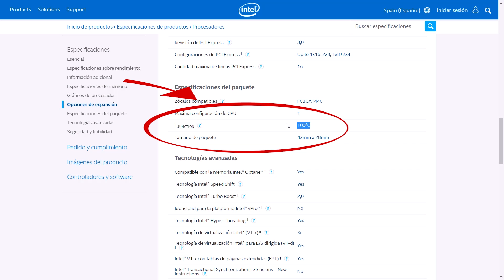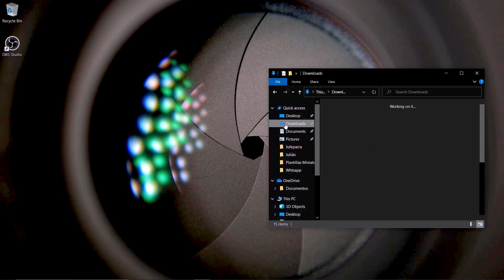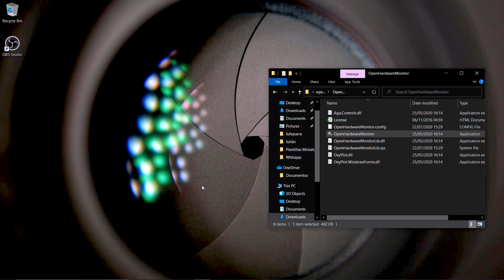Como HACER Para EVITAR que se CALIENTE tu 💻 PC laptop 👉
En este vídeo te digo como mantener una temperatura adecuada para tu laptop. Acompáñanos.